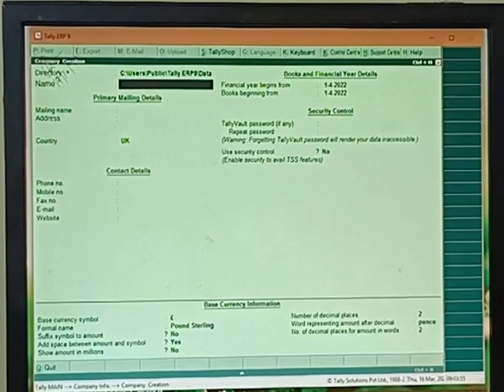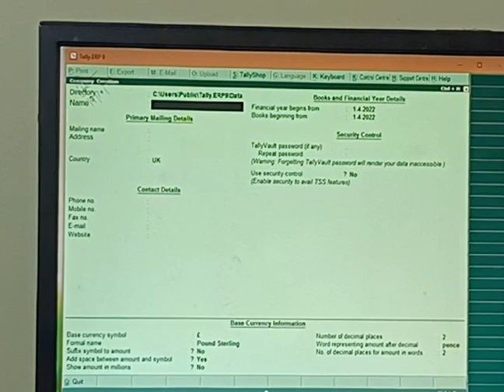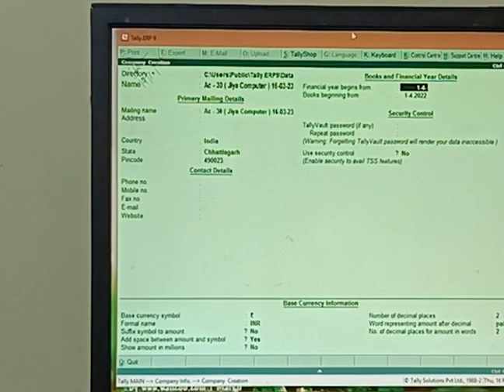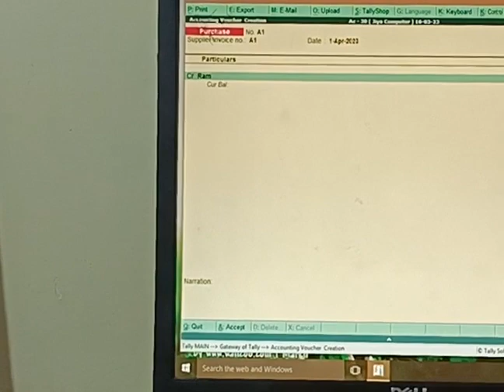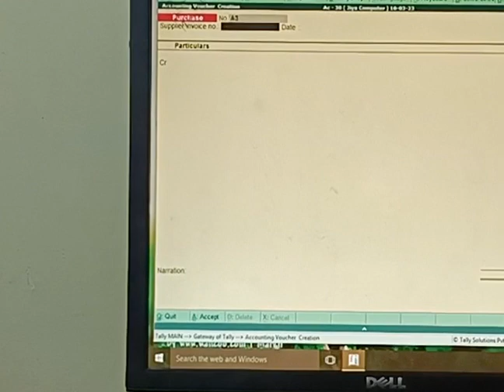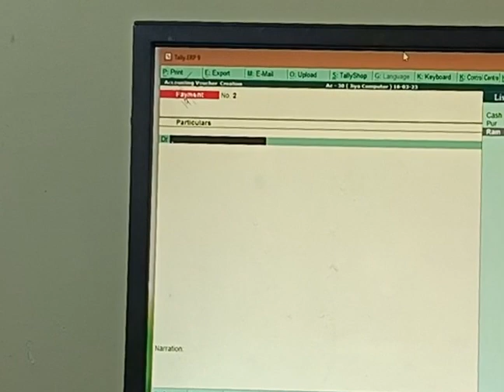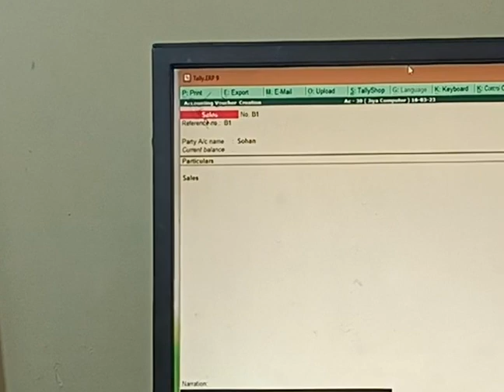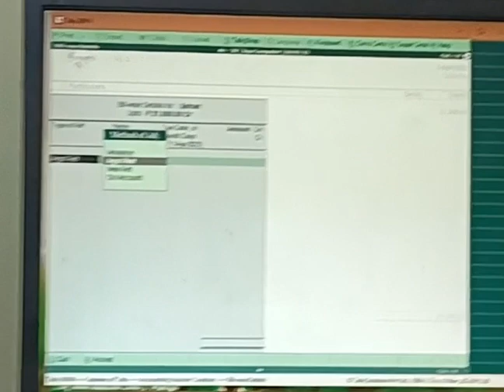Bill wise details in Tally ERP 9 Against Reference/New Reference/Advance/On Account/Method of adjust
My channel name is computerbea

grapexcls

tech 4 soft

Edbharat
mics computer Education
Academic career
technical Anil 91
Lcti maurya sir
Vidya Institute hapur
llca computer Education
pushpraj Pandey Digital guru
Learn Excel to Excel beginners
beginners Excel
Learn per click
zindagi technical education point
the SRM
Excel Walla
nirjala education
Excel with Nitesh
grapexcls

mics computer Education
Academic career
technical Anil 91
Lcti maurya sir
Vidya Institute hapur
llca computer Education
beginners Excel
Learn per click
₹the SRM
Excel Walla
nirjala education
Excel with Nitesh

thanks 🙏🙏🙏 my channel

Tally.ERP 9 Creating Group Budget

 Closing Balance, Tally.ERP 9 Deposit Slip

 Tally.ERP 9 Display Budget and Variances for Ledger Budget

Tally.ERP 9 Display Interest Calculation Report

Tally.ERP 9 Multiple Instrument Support & Tracking

 Tally.ERP 9 New Reference (Purchase Voucher) and View Outstanding Statement

 Tally.ERP 9 New Reference (Sales Vouchers)

Tally.ERP 9 Payment Advice